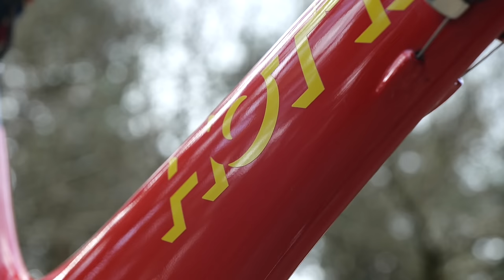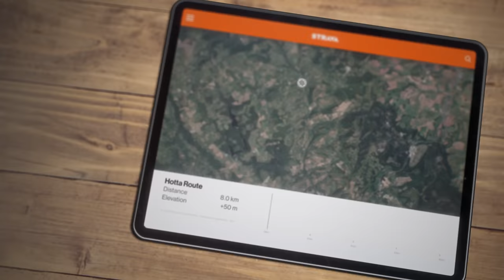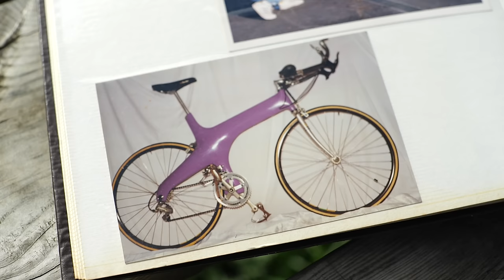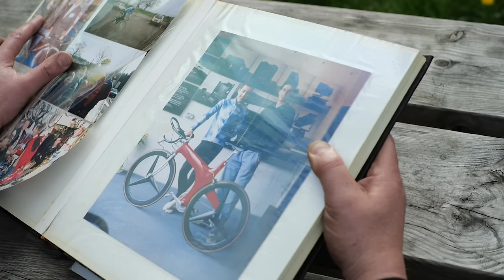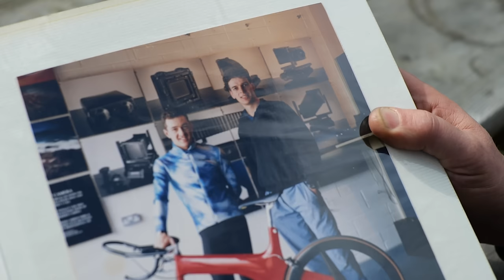Illegal Super Bike | So Fast It Was Banned!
Have we finally found the first carbon fibre monocoque UCI-banned superbike which can topple the time of a modern road bike? The Hotta has Tour de France Prologue Victories and Olympic Medals to its name and we've got not just one, but two of these very special machines to pit against a brand-new Canyon Aeroad. But there's a twist, one of the Hotta's is kitted out in full retro-guise, but the other, is a modern take, assembled with cutting-edge components to blend the two worlds into one. Could this create the ultimate mix of modern efficiency with old-school aerodynamic madness? There's only one way to find out!

⏱️ Timestamps ⏱️
0:00 - Intro
0:22 - The Retro Bikes We've Ridden So Far
02:19 - The Route For The Challenge
03:14 - Riding The Hotta
09:06 - The Modern Canyon Aeroad Competitor
12:54 - How Fast Is A Modern Hotta?
14:26 - The Results

Have you ever wanted to kit out a retro bike with modern components? What would you choose?

ANY-BODY (Instrumental Version) - Ooyy
Being Born Again - Rockin' For Decades.wav
Born to Be This High (Instrumental Version) - Snake City
Call Me Home - Arlo Young
Crescendo Reverse 1 - SFX Producer
Everybody Panic - Ava Low
Fly Fly Fly (Instrumental Version) - Ethan Martin
Goggles Zoom Out - SFX Producer
In Flames - Swif7
Let the Games Begin - Arlo Young
Lost in Agadir - Ava Low
Monitor Turn On - SFX Producer
PREL Glitch Light - SFX Producer
PREL Special FX 239 - SFX Producer
Rapid Rise - Rannar Sillard
Simple Pleasures in Space - Andreas Dahlback
Smoke the Herp - Sven Lindvall
The Conqueror - Hampus Naeselius
The Fight Isn't Over - Ballpoint
The Kill (Instrumental Version) - Particle House
Vertigo - Mansa
We're All Good - spring gang